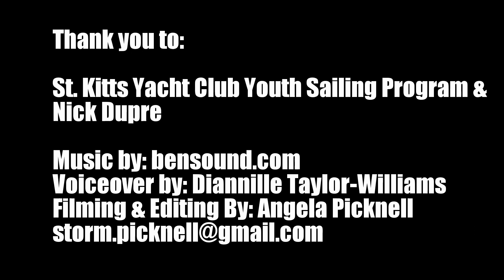Plastic Pollution: Message from the Youth of St Kitts Yacht Club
On Frigate Bay we see lots of plastic straws, plastic bags, styrofoam from beach events, plastic wrappers, plastics bottles. Every time we go sailing we see this trash blowing offshore out to sea where it is killing our sea life! St Kitts and Nevis... we need to be better than this! Re-useable plastic bottles, re-usable bags, think about what you are bringing to beach and use less! If we all join together like these kids and pick up at least three pieces of trash every time we go to the beach, we can slowly make a difference. If these kids can do it, you can too!!!